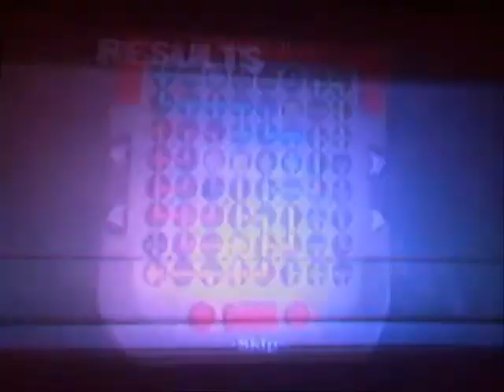Operation 5-7: Endgame XS (Valerie)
Trauma Center: New Blood run of Operation 5-7 Endgame
XS Rank using Valerie with a final operation score of 1020.